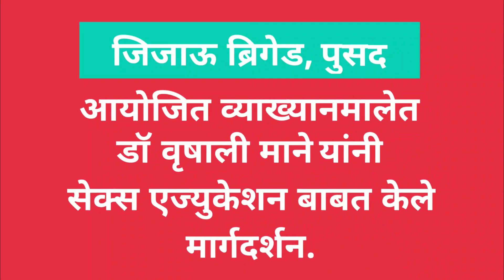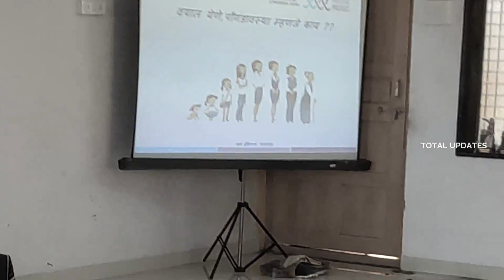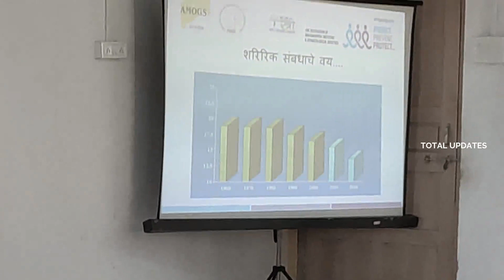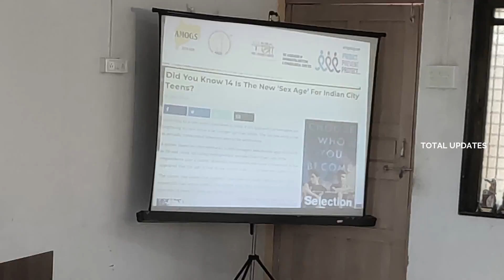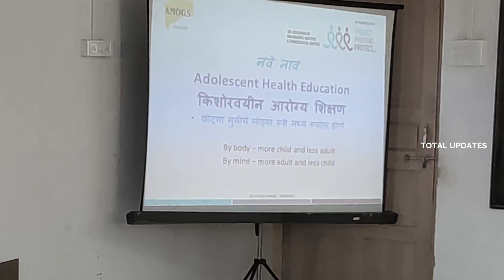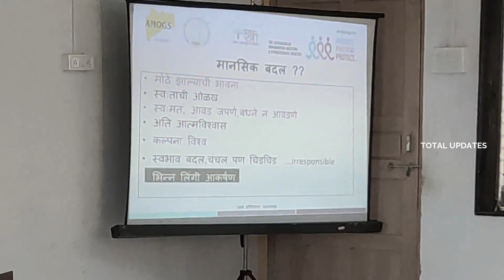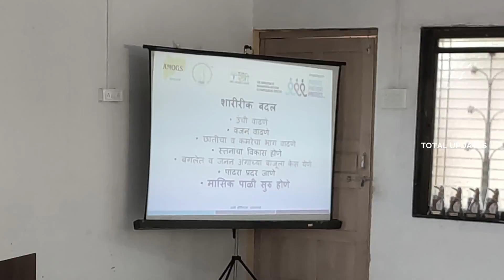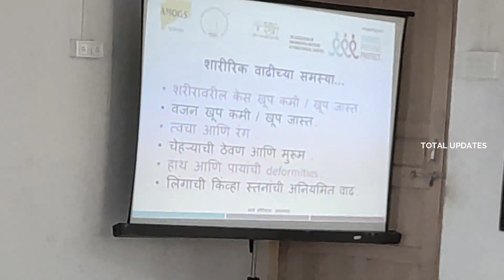लैंगिक शिक्षण बाबत, जिजाऊ ब्रिगेड पुसद आयोजीत व्याख्यानमालेत डॉ वृशाली माने यांनी मांडलेले विचार